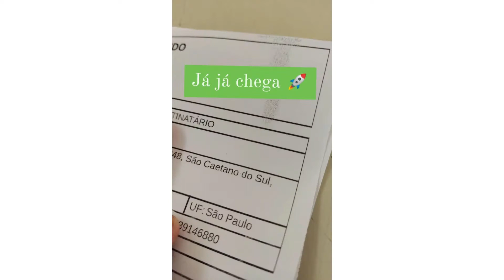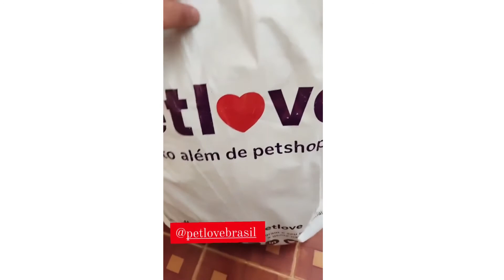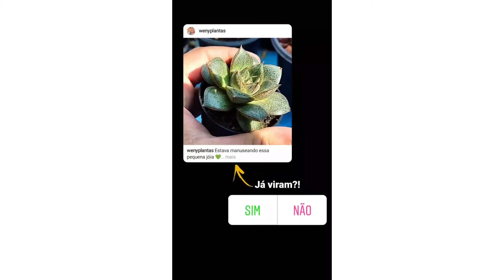🔴 ROTINA DE QUEM CULTIVA PLANTAS - STORIES WENY PLANTAS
ROTINA DE CULTIVO DE PLANTAS - CACTOS E SUCULENTAS - VENDA DE PLANTAS
👇COMO POSSO AJUDAR?!👇
🤝 Apoie o Canal turma, com ajuda de vocês podemos levar esse projeto adiante e impactar mais pessoas!